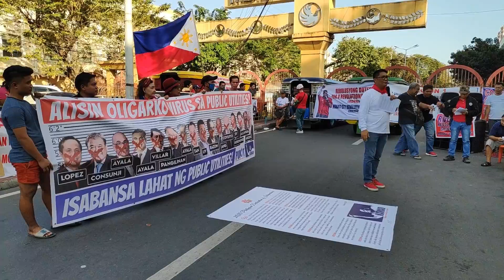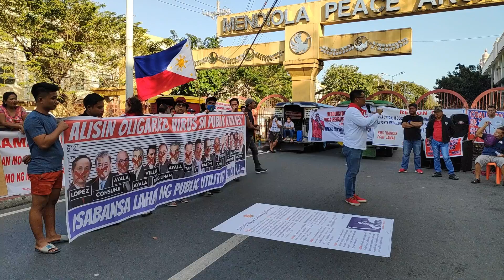RJ Javellana – KAMAO at Mendiola February 22, 2020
"KALAYAAN sa mga taksil na sabwatan ng mga oportunista na nakikikuntsaba sa mga pinuno ng gobyerno upang kamkamin at angkinin ang mga batayang serbisyo publiko na karapatang nakalaan sa taumbayan, tulad ng sa tubig, enerhiya, pangangalagang kalusugan, telekomunikasyon, at pampublikong transportasyon"

– Sipi mula sa '2020 Pagpapahayag ng Kasarinlan ng Pilipinas'

RJ Javellana, Jr., Tagapagsalita
Mendiola, February 22, 2020

KAMAO (KAtipunan Movement Against Oligarchs)